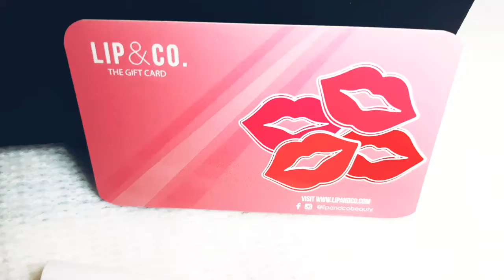Tengok Sampai Habis!! First Time Guna Brow Bae (eyebrow pencil) Dari LIP & CO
Pertama kali cuba eyebrow pencil ni. Korang tengoklah menjadi atau tak hasilnya.. hee

If you like it easy, fast and travel-friendly , try our versatile formulation.

Brow Bae - Eyebrows + Eyeliner